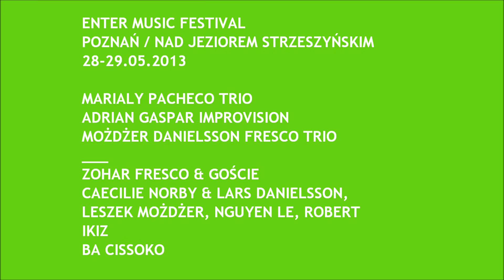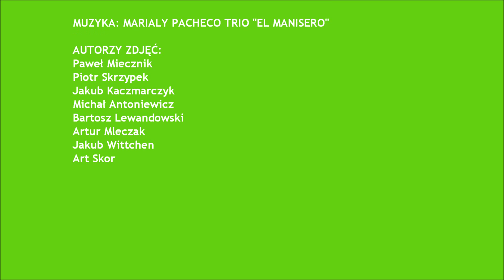ENTER MUSIC FESTIVAL 2013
ENTER MUSIC FESTIVAL
POZNAŃ / NAD JEZIOREM STRZESZYŃSKIM
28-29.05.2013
MARIALY PACHECO TRIO
ADRIAN GASPAR IMPROVISION /BALKANIX/
MOŻDŻER DANIELSSON FRESCO TRIO
ZOHAR FRESCO & GOŚCIE
CAECILIE NORBY & LARS DANIELSSON, LESZEK MOŻDŻER, NGUYEN LE, ROBERT IKIZ
BA CISSOKO
muzyka: Marialy Pacheco Trio - El Manisero
foto: Paweł Miecznik, Piotr Skrzypek, Jakub Kaczmarczyk, Michał Antoniewicz, Bartosz Lewandowski, Artur Mleczak, Jakub Wittchen, Art Skor